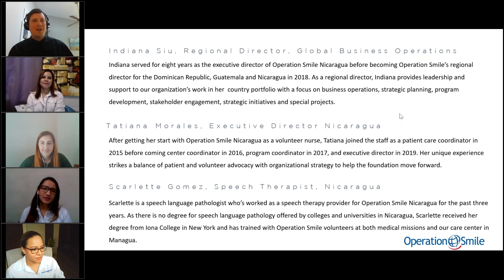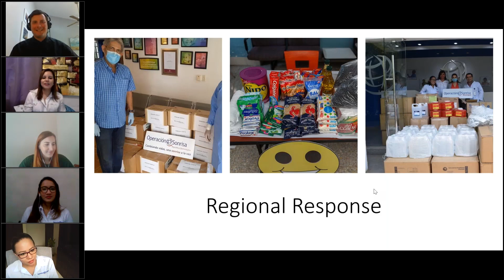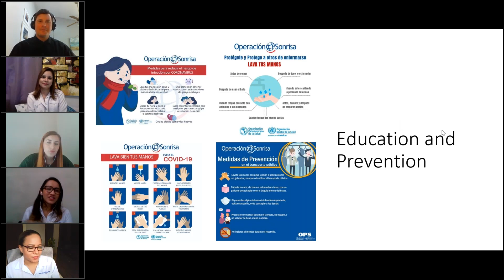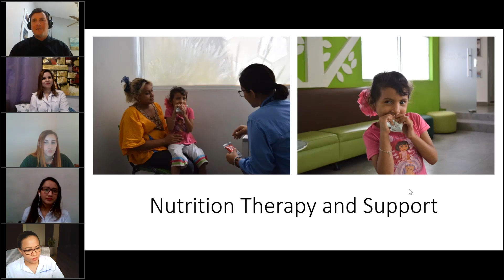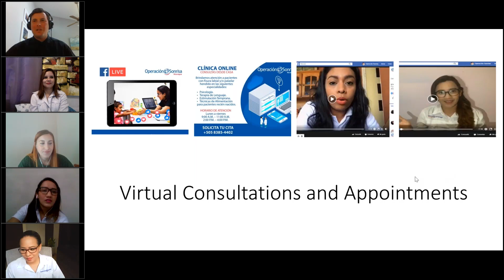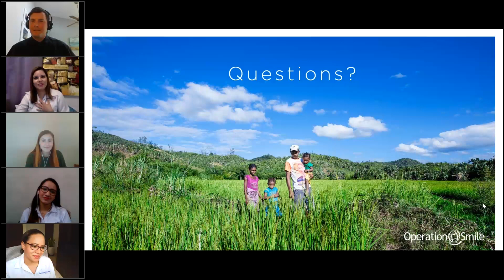COVID-19 Conversation: Continuing Our Commitment to Patients in Nicaragua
Around the world, our volunteers and staff are developing new ways to support our patients and their families through this uncertain time. Even during a global pandemic, our patients’ needs remain and so does our commitment to their health and dignity.

In Managua, Operation Smile Nicaragua is conducting speech therapy and psychosocial consultations using Facebook Live with patients who have internet access and by phone calls for those without it. They are also providing nutritional support for our patients who are suffering from malnutrition. Additionally, they’re redirecting crucially needed supplies and equipment to provide immediate relief to hospitals and supply chains being stretched beyond capacity.

During this virtual event you’ll hear from the Regional Director of the Dominican Republic, Guatemala and Nicaragua, Indiana Siu; the Executive Director of Operation Smile Nicaragua, Tatiana Morales; and speech therapist Scarlette Gomez. These three women are on the front lines, supporting this vital work.